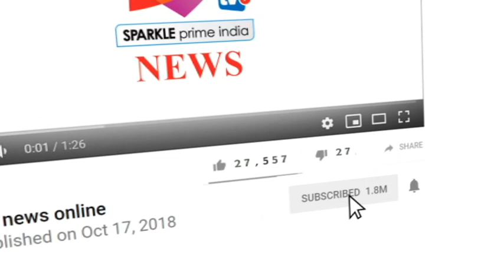स्व अटल बिहारी वाजपई जी को शपथ ग्रहण से पहले पीएम मोदी ने किये श्रद्धा सुमन अर्पित